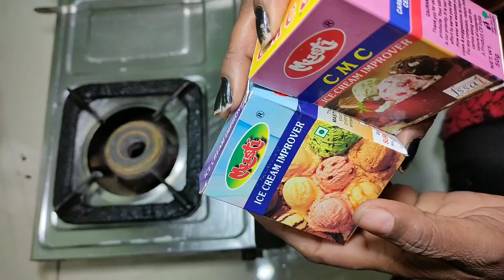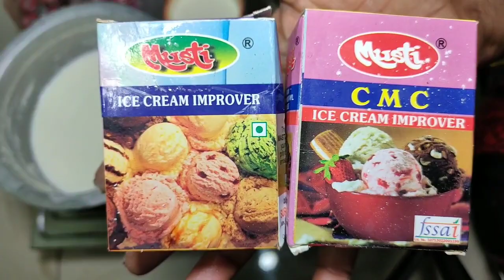बाजार जैसी सॉफ्ट ओर टेस्टी icecream बनाने के लिए क्या चाहिए